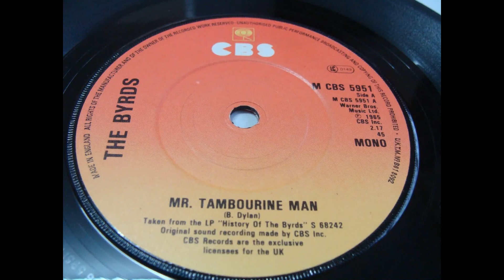MR TAMBOURINE MAN THE BYRDS TALKING MUSIC- every song has a story.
Talking Music- every song has a story and we're going to tell that story !

It was the Bob Dylan song that inspired the great man himself when he heard
what The Byrds had produced.

Facts and information, secrets,stories and soundbites from the stars who recorded some of the world's best known songs.If you want to know more than just how the song sounds then you'll want to hear the stories behind the songs so join us on Talking Music- every song has a story
Today we're telling the story of